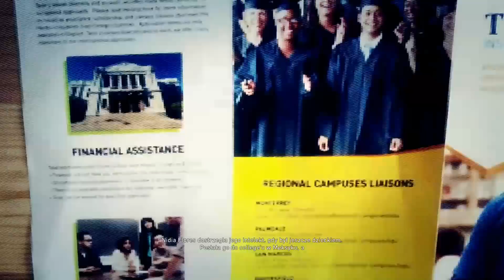Ghost Recon: Wildlands #27 - Witamy w Caimanes (Gameplay PL)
Zbiórka na płytę Ras Luty Zostań Patronem Super Promocje Na Gry Kup Ghost Recon Wildlands

Opis Gry:
Tom Clancy’s Ghost Recon: Wildlands to kolejna część kultowej serii strzelanek zapoczątkowanej w 2001 roku. W przeciwieństwie do poprzednich odsłon cyklu, nad którymi pieczę sprawował zespół Ubisoft Red Storm (wcześniej znany jako Red Storm Entertainment), stworzenie tej produkcji oddano w ręce paryskiego oddziału koncernu Ubisoft – w jego dorobku znajduje się między innymi ciepło przyjęty przez graczy Tom Clancy's Ghost Recon: Future Soldier. Tytuł wprowadza wiele zmian i usprawnień do schematu rozgrywki, będąc jednocześnie pierwszym reprezentantem marki, którego akcja rozgrywa się w całkowicie otwartym świecie.
Omawiana strzelanina TPP trafiła na wiele platform, jednak wersja opracowana z myślą o pecetach z systemem Windows może poszczycić się najwyższej jakości oprawą graficzną i opcjami, których próżno szukać w jej konsolowych edycjach. Mowa nie tylko o wyższej rozdzielczości (może działać w natywnym 4K), lecz także o lepszej jakości tekstur i bardziej zaawansowanych efektach wizualnych.
Fabuła
Akcja gry rozgrywa się na terenie Boliwii, gdzie potężny kartel narkotykowy o nazwie Santa Blanca przyczynia się do wzrostu strachu, przemocy i bezprawia. Za linie wroga wysłany zostaje elitarny oddział amerykańskich żołnierzy, a jego zadaniem jest wprowadzenie zamieszania w szeregach przemytników i ukrócenie nieczystych interesów, łączących ich ze skorumpowanym rządem Boliwii.
Mechanika
Pod względem mechaniki, gra zdecydowanie wyróżnia się spośród wcześniejszych odsłon serii, w których wykonywaliśmy kolejne misje według ściśle określonego scenariusza. Tym razem deweloperzy oddali do rąk graczy ogromny, otwarty świat, który możemy przemierzać drogą morską, powietrzną lub lądową, wykorzystując do tego celu szeroką gamę pojazdów, takich jak samochody, motocykle, łodzie czy helikoptery. Dzięki tej zmianie rozgrywka zbliża się nieco bardziej w stronę rozwiązań znanych z takich serii, jak Far Cry czy Just Cause. Akcja jest tu całkowicie nieliniowa, a rozwój fabuły kształtowany jest w całości przez poczynania graczy, których wybory niosą ze sobą określone konsekwencje w świecie gry.
Kwestie techniczne
Pod względem oprawy Ghost Recon: Wildlands wydane na PC Windows prezentuje bardzo wysoki poziom wykonania, a podczas zabawy przemierzamy zróżnicowane scenerie, charakterystyczne dla krajobrazu Boliwii – od ośnieżonych szczytów górskich, poprzez pustynie, na tropikalnych dżunglach i wioskach skończywszy. Podobnie jak w poprzednich odsłonach serii, także i w Wildlands możemy bawić się zarówno w pojedynkę, jak i w trybie kooperacji, przeznaczonym maksymalnie dla czterech osób.